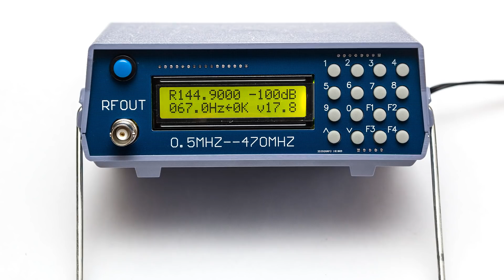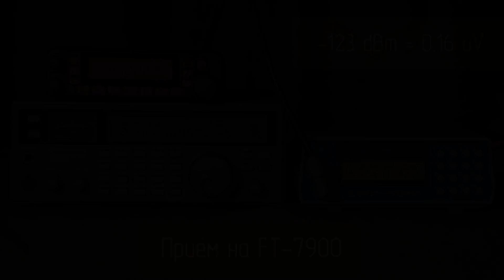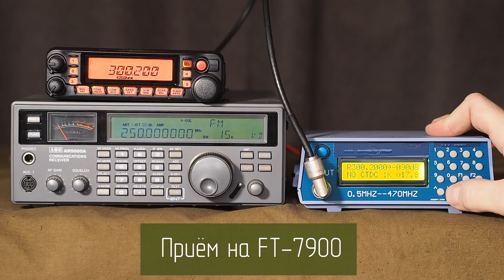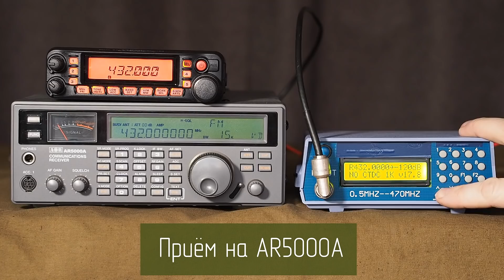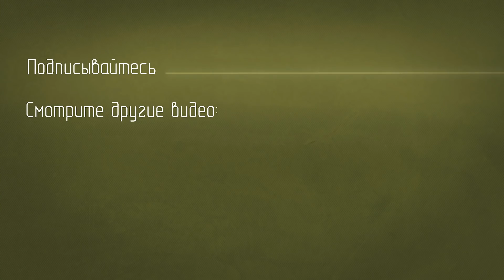Yaesu FT-7900 сравнение чувствительности в разных диапазонах частот 145 250 300 430 МГц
В этом видео показан эксперимент по сравнению чувствительности радиостанции Yaesu FT-7900 в разных диапазонах частот: 133, 145, 250, 300, 430 МГц.

Для помощи каналу и благодарностей:
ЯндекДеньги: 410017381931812